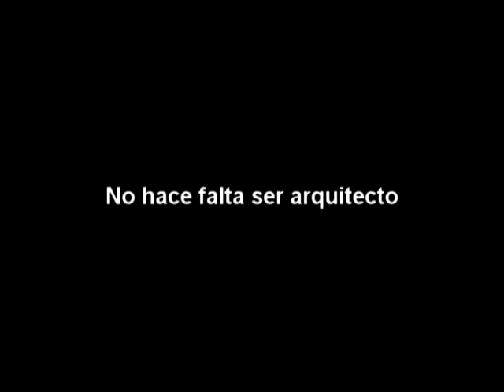ONGAWA: Sólo haces falta tú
En ONGAWA trabajamos para que se cumpla el derecho a servicios básicos como el agua, el saneamiento, la alimentación... Para ello ponemos la tecnología al servicio de desarrollo humano